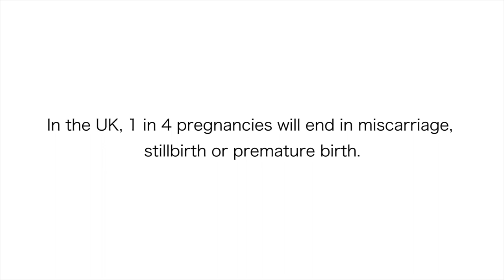Still Born - Trailer